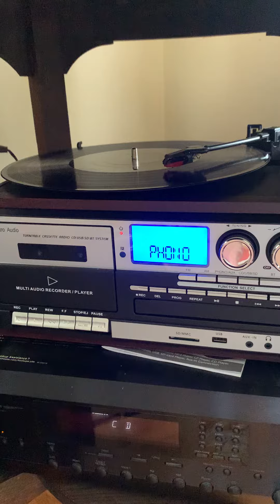Beatles - Love Me Do (1962) - vinyl play